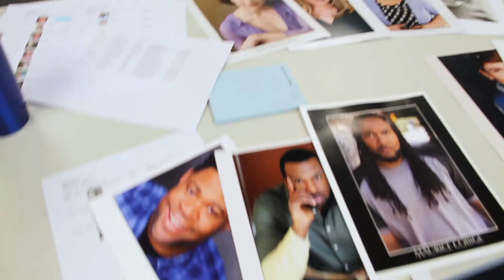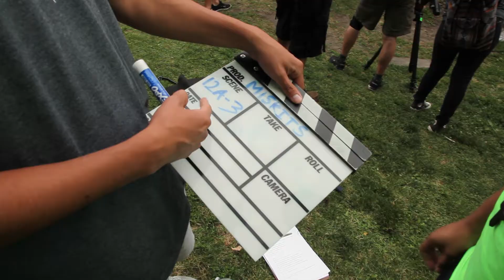Miskits: Behind the Scenes